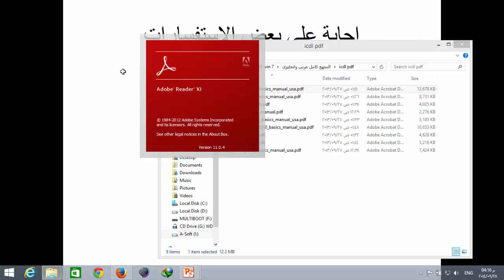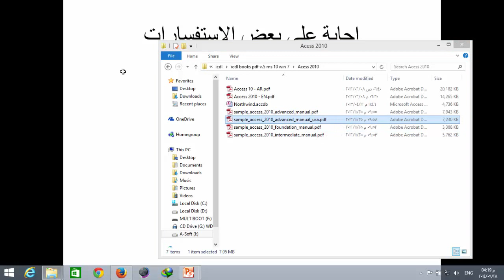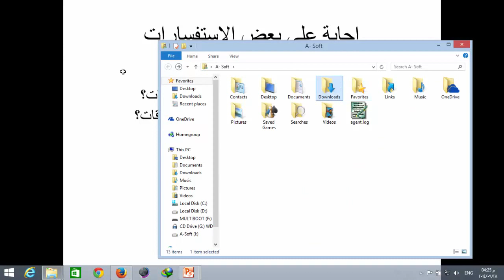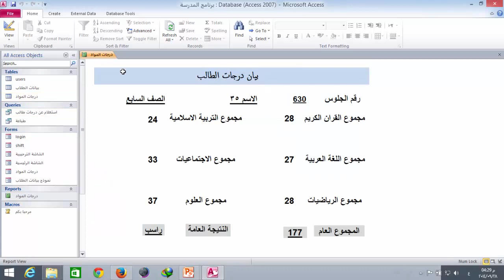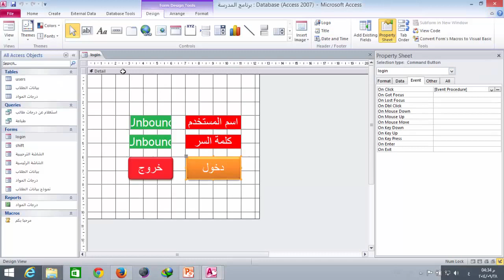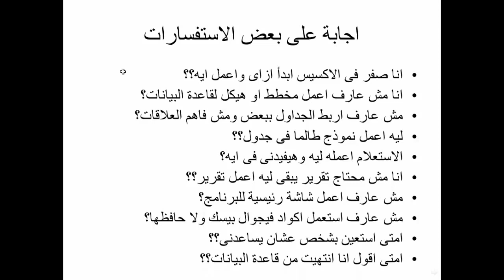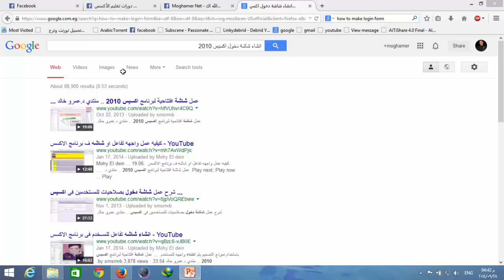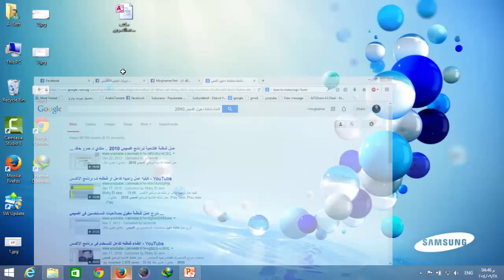3- مقدمة لبرنامج الاكسس ج3 | اكسس 2010 | قناة A-Soft التعليمية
بعض الاسئلة التى ربما يطرحها المشاهد والاجابه عليها